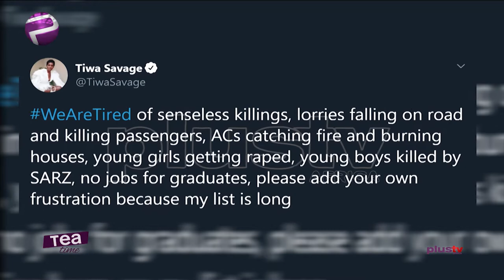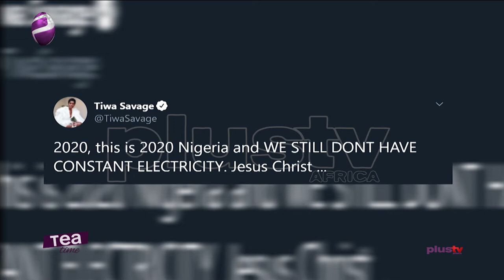Tiwa Savage Advocates For A Better Nigeria